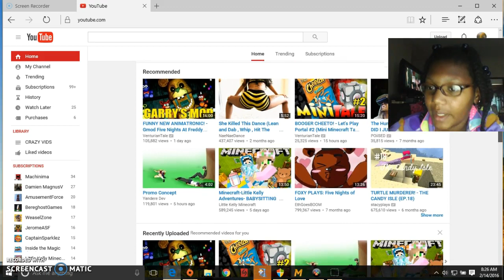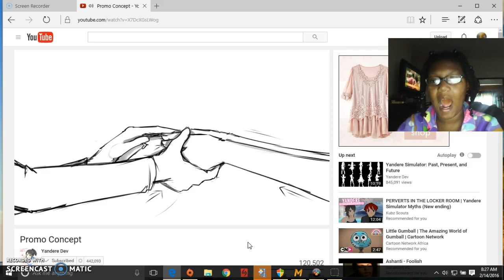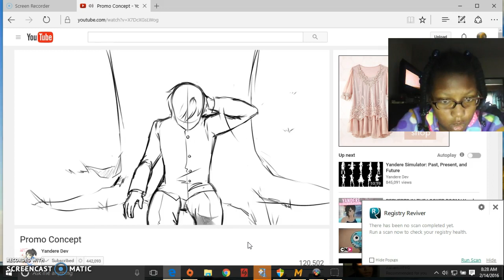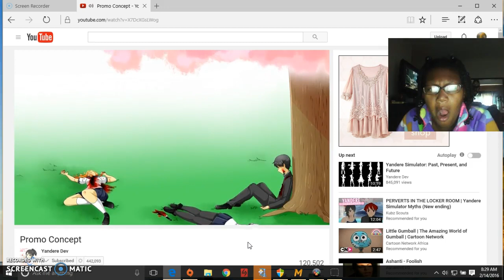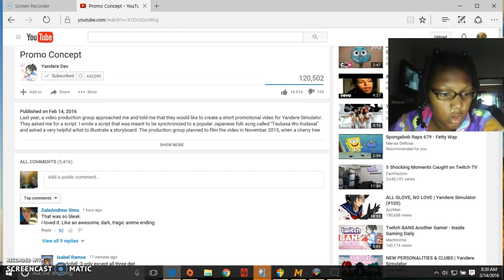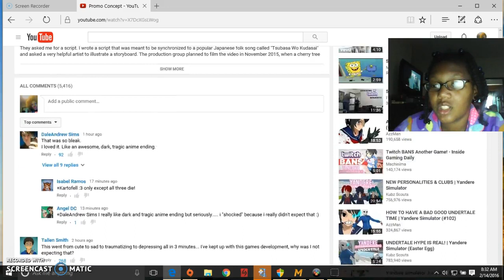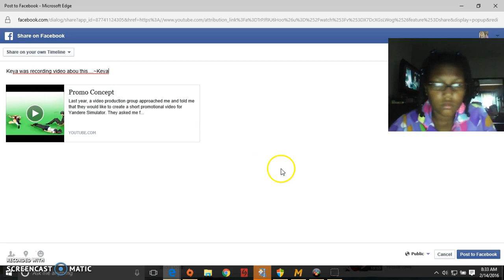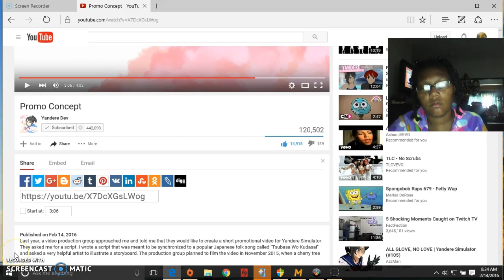I THROW UP (I react to Promo Concept from Yandere Dev...)